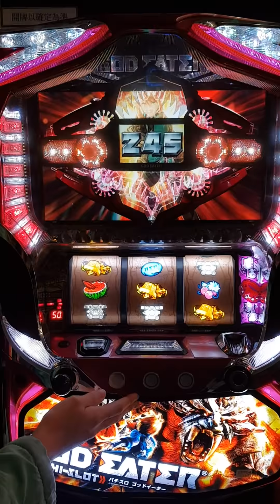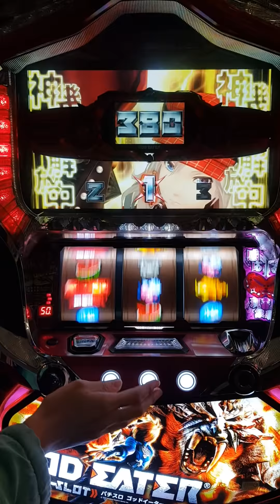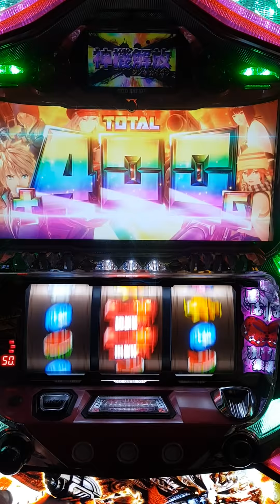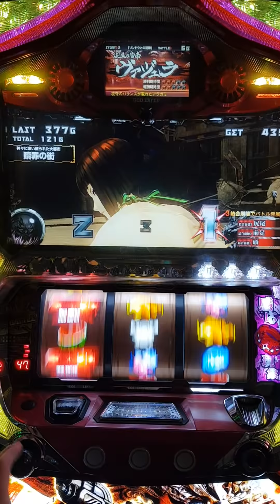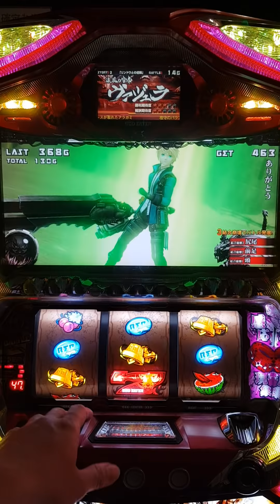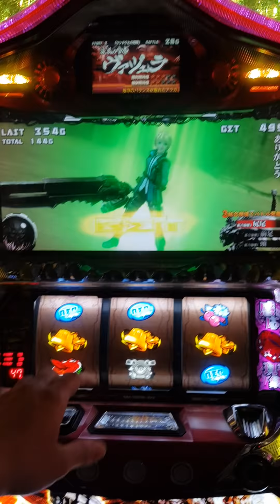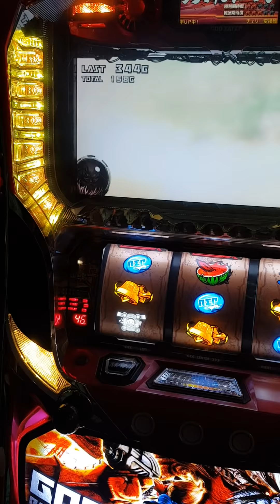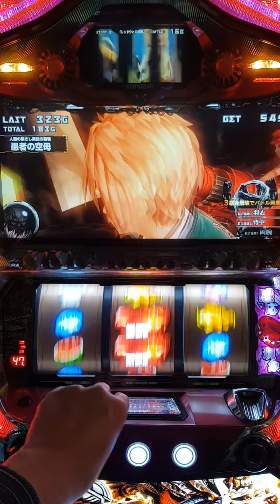噬神者-荒神版 蝶妹妹的神機解放中!!也加太好了吧?（感謝訂閱的台友喔!!）